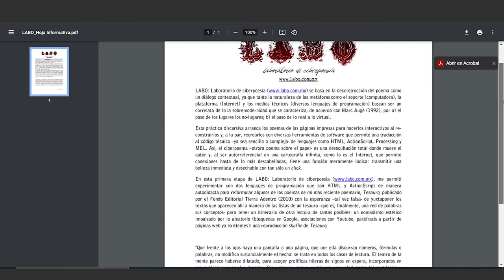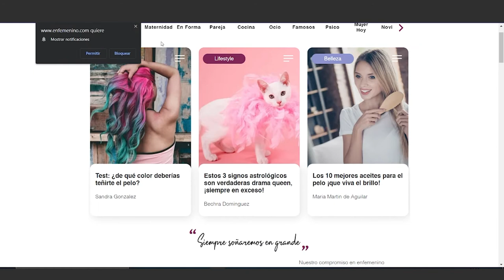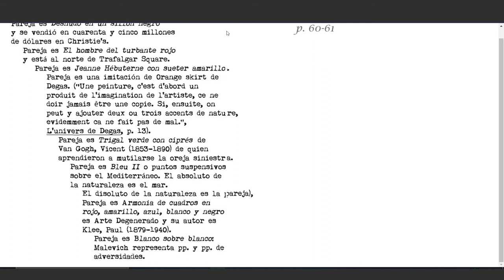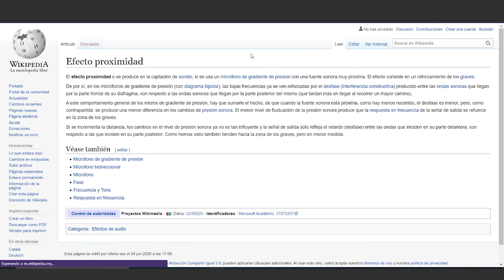LABO (Laboratorio de Ciberpoesía) - Karen Villeda